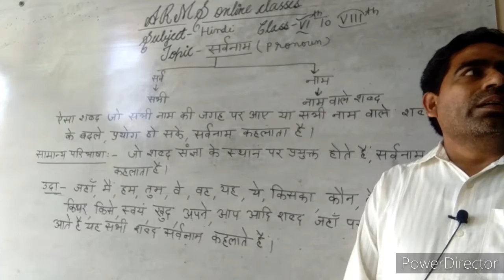8th Class Hindi